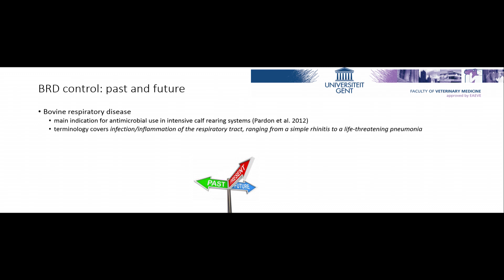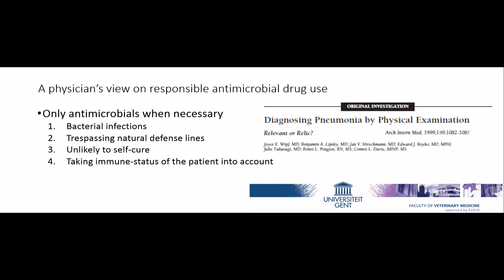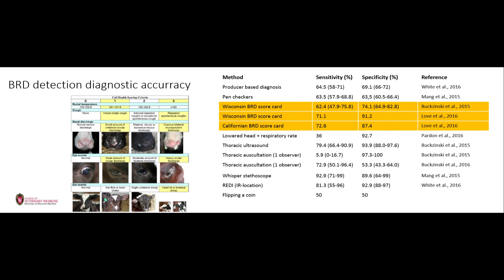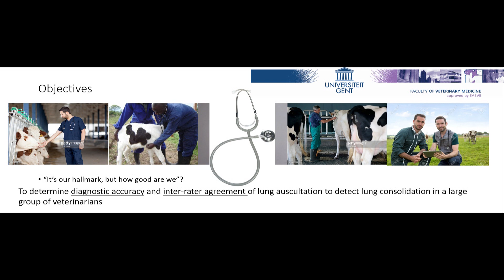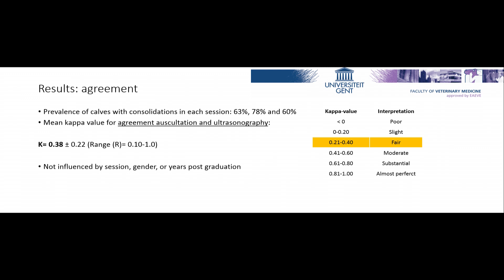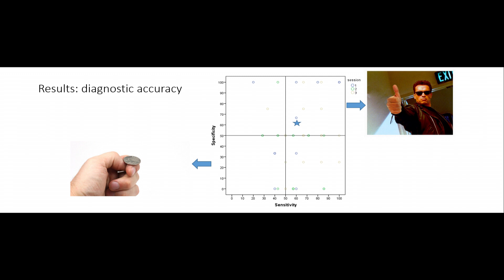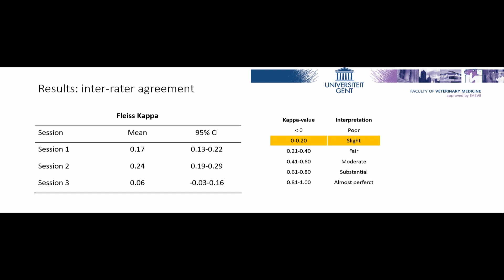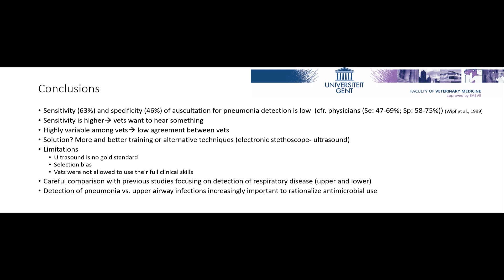Inter-rater agreement and diagnostic accuracy of lung auscultation to detect calf pneumonia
Bart Pardon, Ghent University